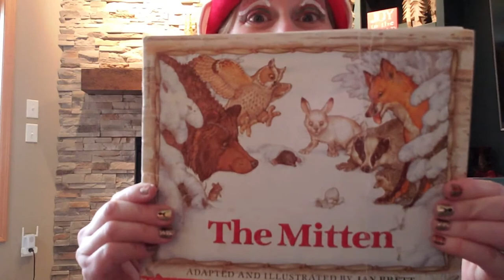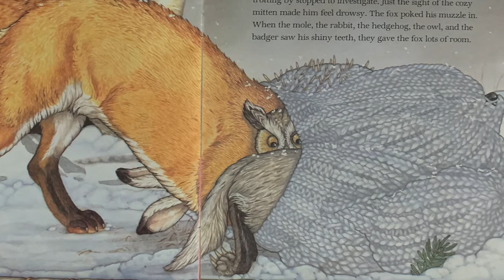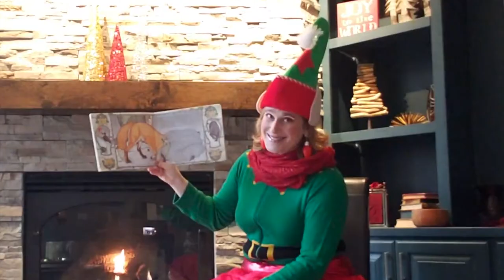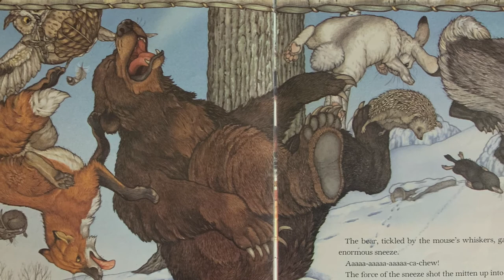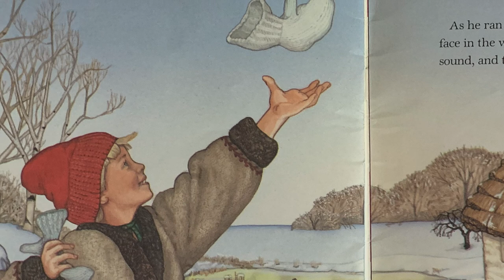The Mitten with Jolly the Elf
Join us as Jolly the Elf reads The Mitten by Jan Brett